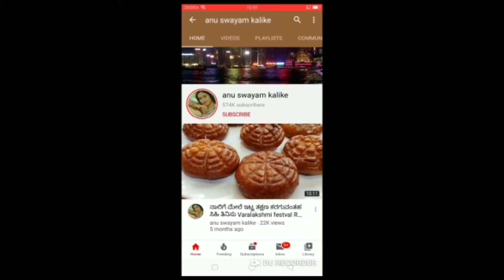ಒಂದೇ ತರಹದ ಗೊಜ್ಜು ತಿಂದು ಬೇಜಾರಾಗಿದೆಯಾ | Tindora masala curry | Dondakaya Masala curry